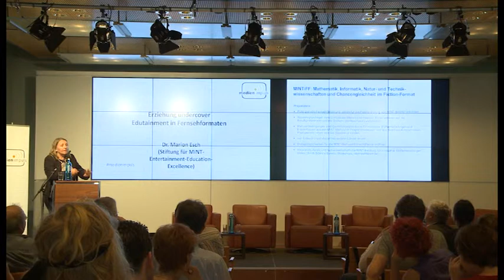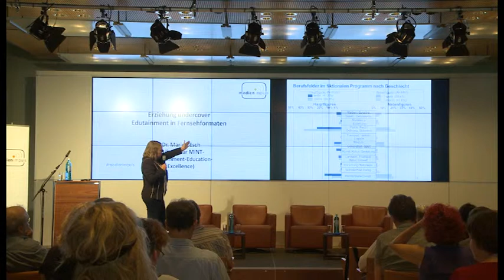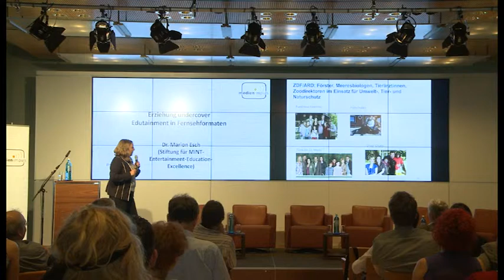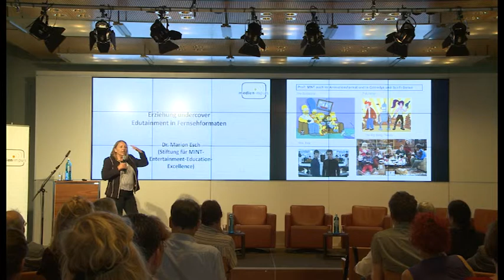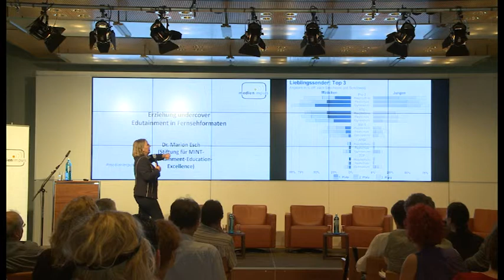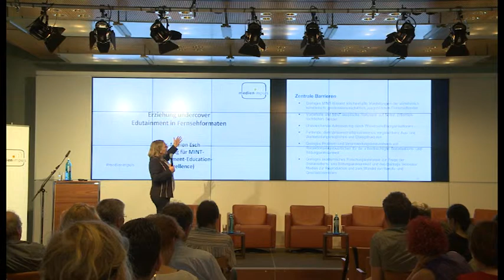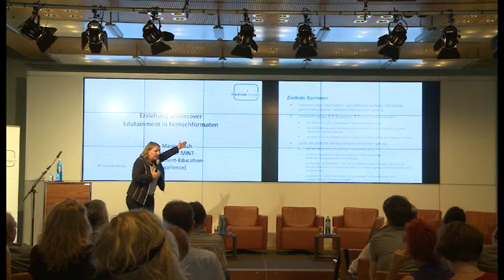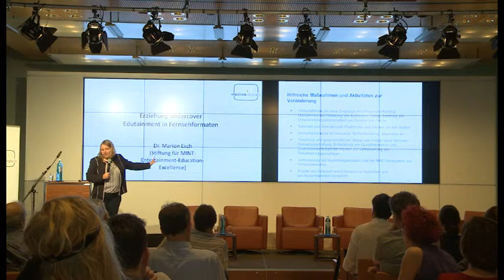Dr. Marion Esch: Erziehung undercover - Edutainment in Fernsehformaten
medien impuls 2014: "Let me edutain you - Fit für die digitale Welt?"
Vortrag von Dr. Marion Esch (Stiftung für MINT-Entertainment-Education-Excellence): "Erziehung undercover - Edutainment in Fernsehformaten"

Bei ihren eigenen Kindern begegnen viele Eltern den digitalen Medien mit Skepsis und Argwohn. Die Sorge um die Leseratten ist vorbei, heute geht es um negative Effekte und das Suchtpotenzial von Computerspielen und Inhalten aus dem Internet. Der Anspruch an die digitalen Angebote ist hoch. Inhalte für Kinder sollen nicht nur unterhalten, sondern selbstverständlich auch analytisches und kreatives Denken fördern, den Wortschatz erweitern oder kompetenten Umgang mit Informationen vermitteln.

Der fsfblog bietet eine bebilderte Pressemitteilung zum medien impuls: "Let me edutain you – Fit für die digitale Welt?"